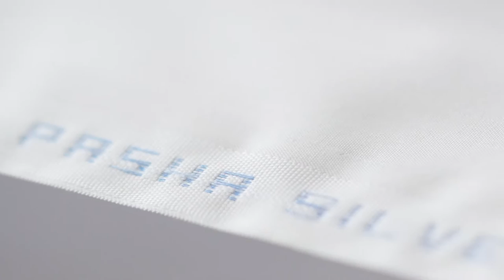Pasha Fabrics - Silver Storm - Arshad Nadeem - Be the Light!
Honouring our national hero Arshad Nadeem for his record breaking exploits in the commonwealth javelin throw among many others. A beacon of light for the whole of Pakistan.

Be the Light and keep shining wherever you are!

Pasha Silver Storm - Using Pasha Selected extra-long staple cotton combined with exceptional innovation in spinning and weaving fabric construction we are proud to present the brightest Latha in the world!